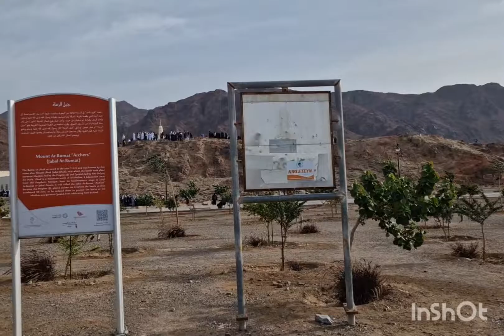أول مسجد فالاسلم 🕌عمري في ركعتين🤲 نهر كمل زيارة la première mosquée dans l islame